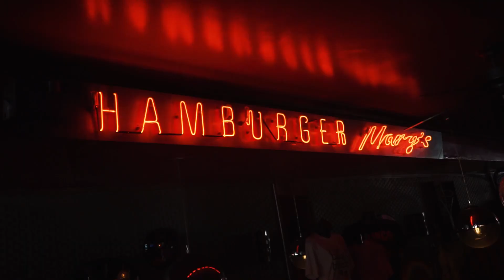LOS ANGELES trailer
Trailer of the LA vlog.

What I use:

-Camera: Sony A7 II
-Editing softwares: Adobe Premier Pro, Adobe After Effects, Adobe Photoshop CC, Adobe Lightroom